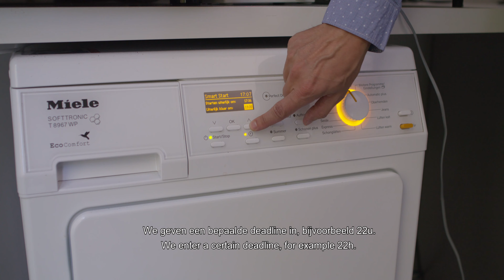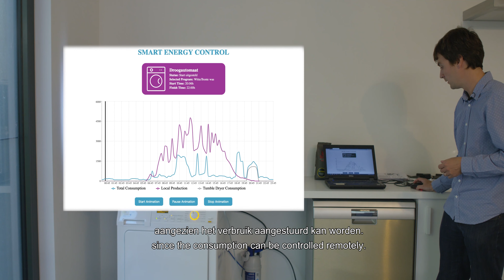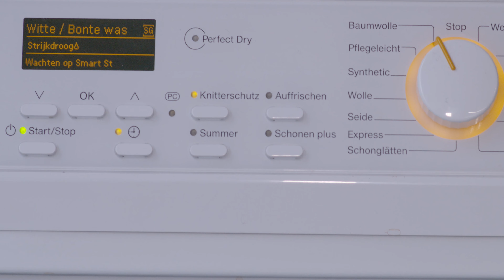[HomeLab] Residential demand response services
To realize a carbon free society a lot more renewable energy sources should be integrated in our energy grids. To cope with the intermittent production profiles of solar panels and wind turbines solutions are needed to store energy and to shift part of the consumption towards periods with an abundance of renewable energy. In a residential environment appliances with thermal buffers like boilers and heat pumps are the most interesting ones to control via so called demand response services. But also whitegoods could be automatically started when e.g. the local solar panels are generating a lot of power as these kind of appliances are typically quite flexible in usage.